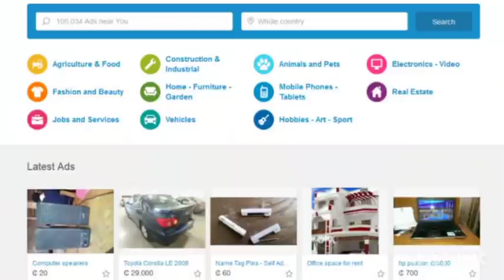Make money from OLX and QUIKR.